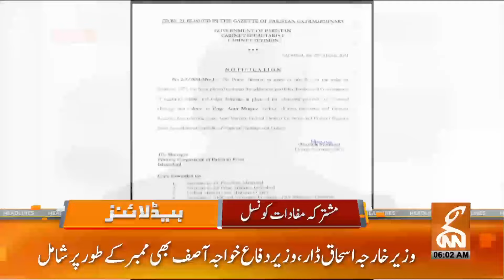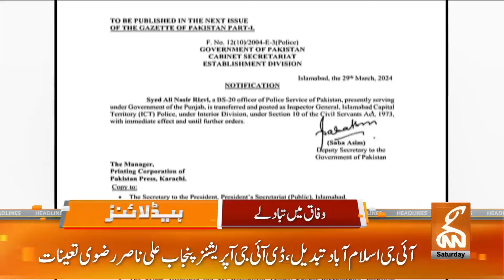Ali Amin Gandapur Announced Great News | News Headlines | 06 AM | 30 March 2024 | GNN